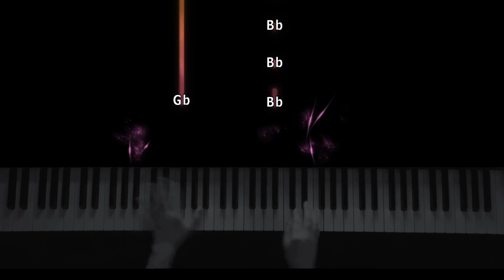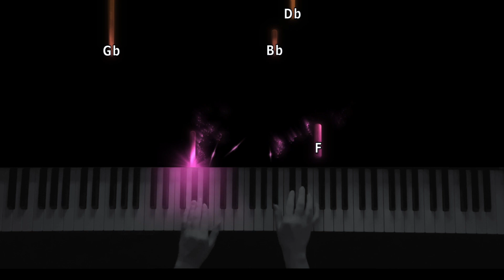Jack Black Peaches Easy Piano | The Super Mario Movie | Bowser Song Piano Tutorial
Jack Black Peaches Easy Piano

In this video, It will be a slightly different Piano Cover. This time this is an Easy Piano Tutorial of the song "Peaches" orginally sung by Jack Black himself and Bowser on Piano singing to "Peaches". I've noticed you guys really like my Piano Cover of Jack Black singing Peaches Piano Part Only. SoI thought, why not make a tutorial such as an Easy Piano Tutorial, knowing that according to my research there is a lot more beginners so I wanted to make this Easy Piano Tutorial playable

As you may not know Jack Black does Star in this "Super Mario Bros Movie" and plays Bowser. This Peaches song takes place in the Super Mario Bros Movie where Bowser is at the Piano playing and singing to Peaches. This may explain, if you don't know, why it's called "Peaches" and most known as The "Bowser Song". I hope you enjoy video of "Peaches" by Jack Black but as an Easy Piano Tutorial.